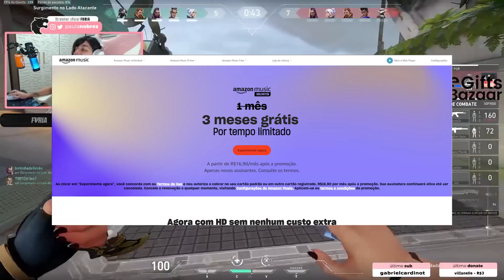o VERDADEIRO significado de NICE TRY no Valorant 🙁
o VERDADEIRO significado de NICE TRY (Valorant) 🙁- Jogadas lindas que infelizmente deram errado no valorant :( Esses jogadores mereciam demais!

🔥 EVOLUA no Valorant com acompanhamento INDIVIDUAL E PERSONALIZADO
🎯 Entre para o VAVA ACADEMY!

💎 Playlists Tops Do Nosso Canal💎

Quer mandar seu clipe pra aparecer aqui no canal?

Envie de preferencia o link do clipe (qualquer plataforma de streaming)
Se não conseguir aceitamos também clipes feitos diretamente no jogo como ANEXO no e-mail. Não mande em outros sites de arquivos como OneDrive, WeTransfer, Etc

Não esqueça de uma rede social para receber os devidos créditos
Máximo de 5 clipes por e-mail (caso contrário entra como spam no email)

Créditos:

/playmedeiros
/paulanobre
/frttt
/aspaszin
/danjukr
/mcsprodigy
/bieldoggs
/igr99fps
/yoda
/zaipzin
luq47
/forsakenw0w
/julianasctt
/thaihehe_
/dusty_
/m1t0w
/jogazulu
/sinffoz
/danilinomirudo
/loboconfuso
/brguigss
/donatello8083
/solklzt
/tdett_
/babigrams
/bittencourt99
/drewferrg
/andre1k94
/udeep_
/icemusicTV
/shirobrx
/drk_34
/zChacal
/joao.l.f.p
/magnos_monteiro
/moza.rt_filho
/hertzera

Contato Profissional via Direct do Instagram!

O V de Valorant é um canal de clipes de Valorant focado em compilados de qualidade de todo tipo, como jogadas engraçadas, jogadas insanas, jogadas espertas de 200qi, marotadas, jogadas épicas e muito mais! Buscamos sempre fazer de nossos compilados um tipo de conteúdo educativo, ajudando todos que assistem a aprenderem um pouco mais do jogo. Além disso ajudamos pequenos e grandes streamers a crescerem!